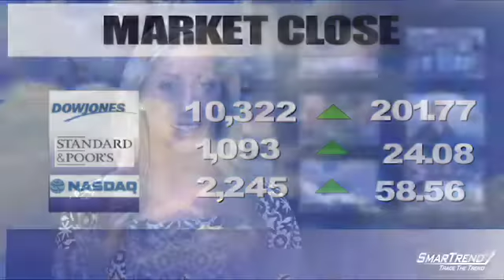SmarTrend Market Close Wrap-Up: July 22nd, 2010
The major U.S. equity indices closed higher Thursday following positive earnings reports which helped boost investor confidence over the economy. European industrial sales surged 22.7%, according to the European Union statistics agency Eurostat, which exceeded economists' forecasts for flat monthly orders and a 20% year-over-year rise. In corporate news, Chipotle Mexican Grill (NYSE:CMG) reported Q2 EPS of $1.46, ahead of consensus estimates of $1.39. Revenues rose 20.1% year-over-year to $466.8, topping consensus estimates of $452.84 million. Microsoft (NASDAQ:MSFT) reported Q2 EPS of $0.51, topping consensus estimates of $0.46. Revenues rose 22% year-over-year to $16.04 billion, topping consensus estimates of $15.27 billion. The Dow Jones Industrial Average (DJI) closed 1.99% higher at 10,322.30, the S&P500 (INX) closed 2.25% higher at 1,093.67 and the Nasdaq Composite (IXIC) closed 2.68% higher at 2,245.89.